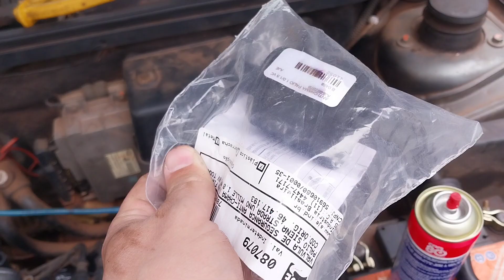Descarbonização Fiat Palio - Troca de Anti Chama Palio - Como fazer Descarbonização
Não sobreveio a vocês tentação que não fosse comum aos homens. E Deus é fiel; ele não permitirá que vocês sejam tentados além do que podem suportar. Mas, quando forem tentados, ele mesmo providenciará um escape, para que o possam suportar.
1 Coríntios 10:13